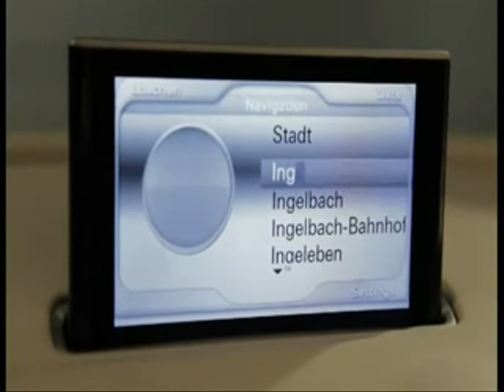Audi A3 Sedan Concept